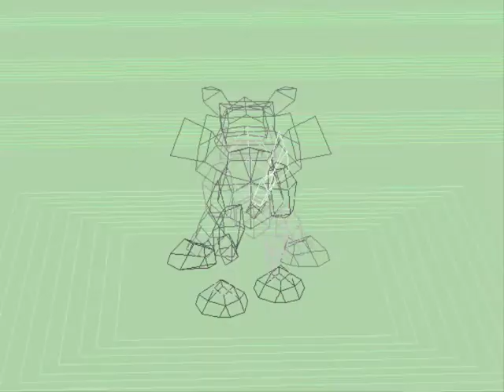DigiMon World 1 - GaruruMon no começo... É possível?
SPOILER NA THUMBNAIL!
E aqui: É SIM!
"Do you have friends?"..."NO"... Feels bad man...